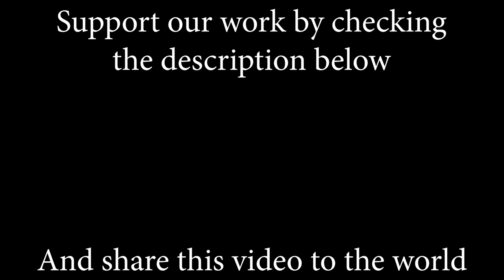What's A Woman (Vaya Con Dios); Cover by Theodora Manolache